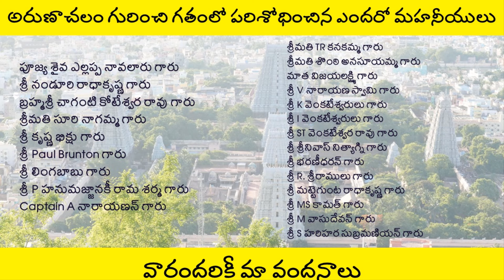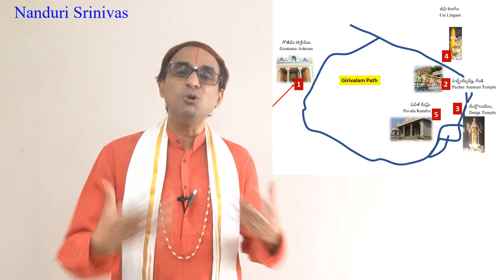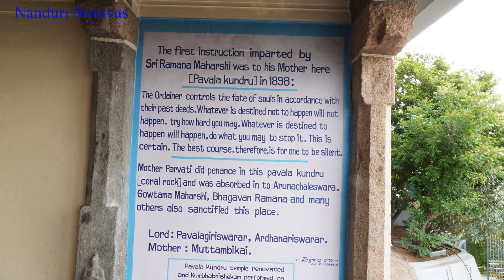భార్యాభర్తలు అరుణాచలం వెళ్తే ఈ పొరపాటు చేయకండి | Arunachalam Pavala Kunram | Nanduri Srinivas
Let me present a 3 powerful and less known places of Tiruvannamalai (Arunachalam)

Pavala Kunram temple google location .From this point you have to climb 160 steps.
(Little difficult for aged people )

Oosi lingam (After Idukkupillayar and Pancha Mukha Darshan - Keep checking on your right. It is infront of Royal Enfield Showroom)